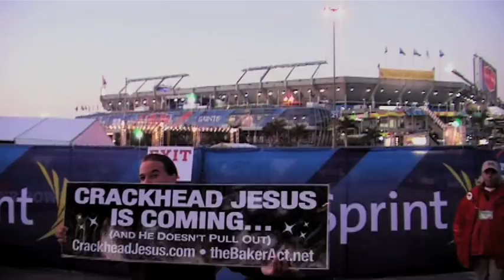Crackhead Jesus: The Movie Trailer - Super Bowl XLIV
Crackhead Jesus coming soon to a theater near you